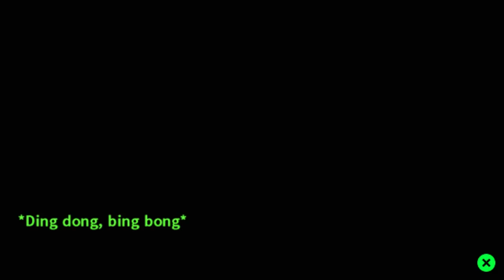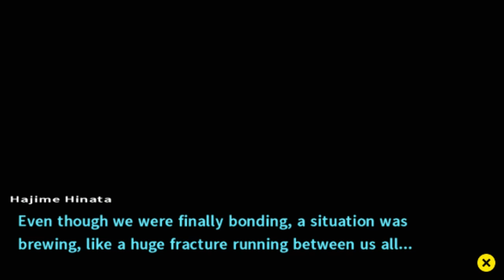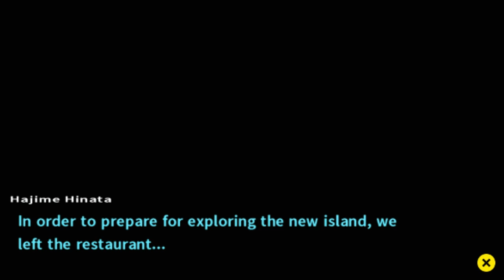Dangan Ronpa 2 Ep 46: Tribute to The Dead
This is my Blind Playthrough of Dangan Ronpa 2: Goodbye Despair for the PS VITA with live Commentary & Narration

ALL RISE! The Next Class Trial Begins!

Hajime Hinata has always dreamed of attending Hope's Peak Academy in hopes of gaining a successful life from graduating such a prestigious School.

After being forced to attend a field trip to a tropical paradise Hajime begins to regret attending Hope's Peak Academy, as he slowly suspects not all is what it seems...